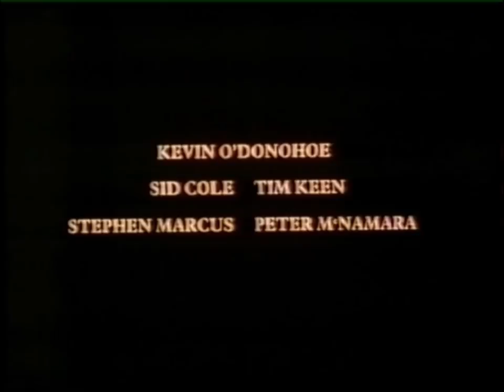Arrivederci Millwall - Opening scenes.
Shopping in the North?